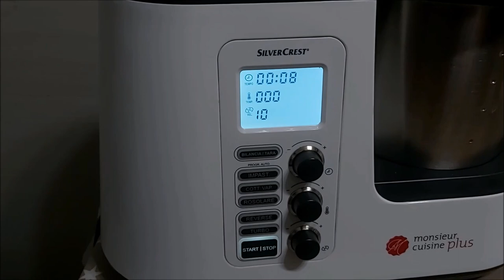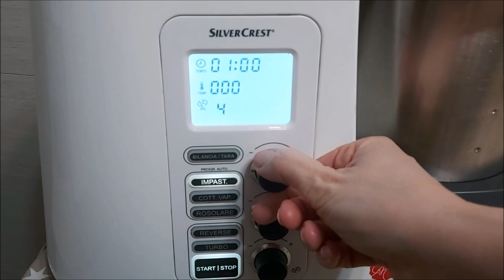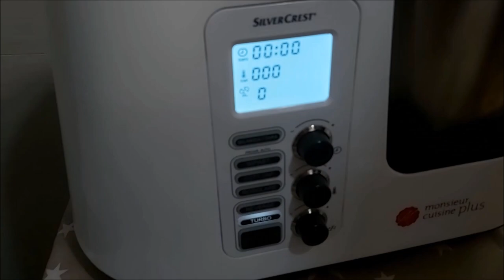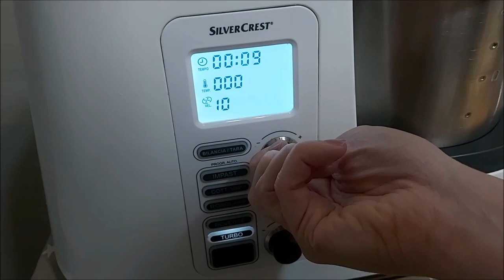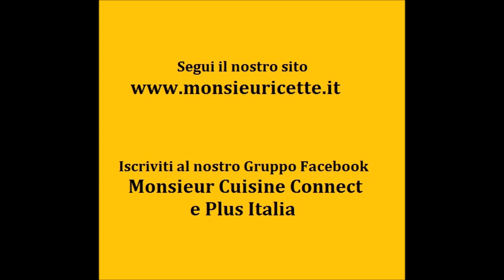CROSTATA FRUTTA SECCA E CACAO CON MONSIEUR CUISINE CONNECT E PLUS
La crostata al cacao con frutta secca è un dolce originale e semplice da preparare con i nostri amati robot da cucina Lidl Monsieur Cuisine Connet e Plus. Segui procedimento, ricetta, ingredienti e consigli per realizzare a casa in maniera facile e veloce una deliziosa crostata al cioccolato e frutta secca!